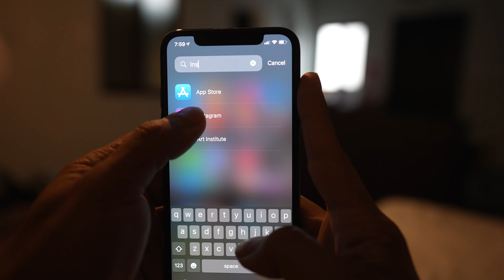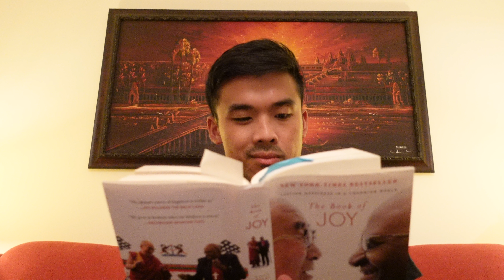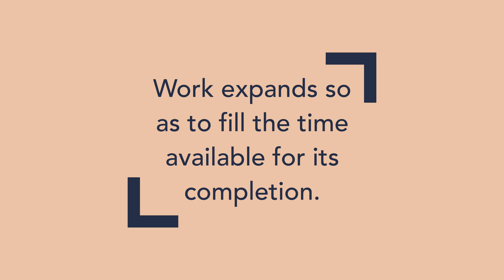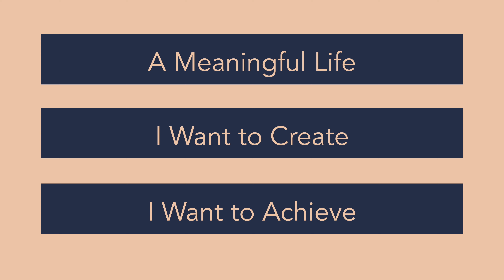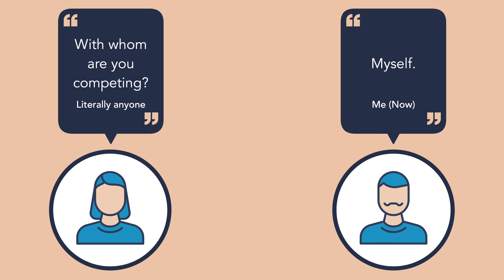I had a problem with competition.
The aim was to detox from social media for three days with two dear friends.

The result had more to do with my toxic relationship with competition.

Here’s that story 📚

Sending you love, my friends ❤️

0:00 Toxic Competition ☠️
0:35 Hi there, friends 🙋🏾‍♂️
0:57 The Challenge 🏆
2:13 My Experience 😎
8:40 Sprints have limits 😅
9:50 Sharing is caring 👫
11:29 The wrap up 🎁

Books Mentioned/Shown 📚
The War of Art
The Book of Joy

Who am I? 👨🏾 (⬅️ me if I could grow a stache)
I'm Matt, and I am a joyful human who has been blessed with so much in life. I seek to live a life worthy of my circumstance by living purposefully, mindfully, and effectively. On this channel, I make videos sharing my life experience in the hope that you can find little nuggets to help you live your best life 🙌🏾

⚙️ Gear
🎥 Main Video Camera
📸 Main Photo Camera
📷 Most Used Camera
🤳🏾Most Convenient Camera
🥛 Main Talking Head Lens
🔍 My Favorite Lens

Have the best day ever today 🤟🏾